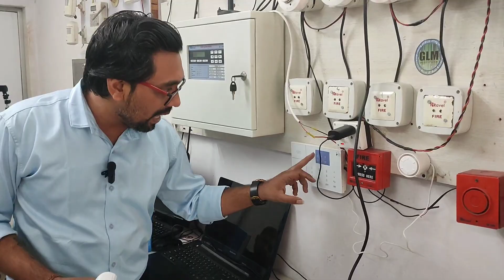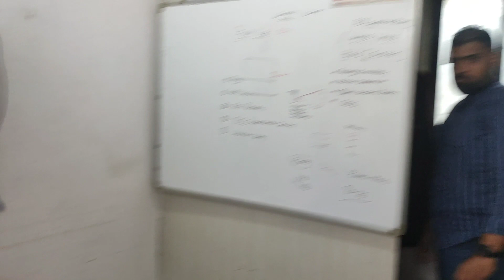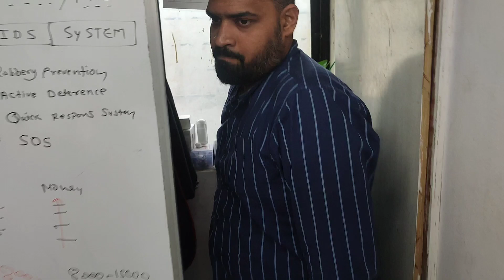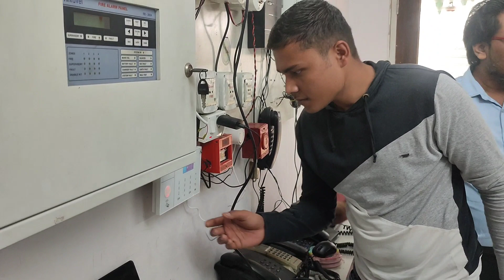IDS Panel Training 🔒Security alarm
नोट: सिर्फ कोर्स की इंक्वायरी के लिए कॉल करें : 10am to 6pm

(Branch in Mumbai Bhayander & Byculla)

📌 Install This App. for Online Training

✅ CCTV complete Course
✅ Fire alarm course
✅ EPABX Course
✅ Biometric and Access control course
✅ IDS Panel course
✅ BMS Course